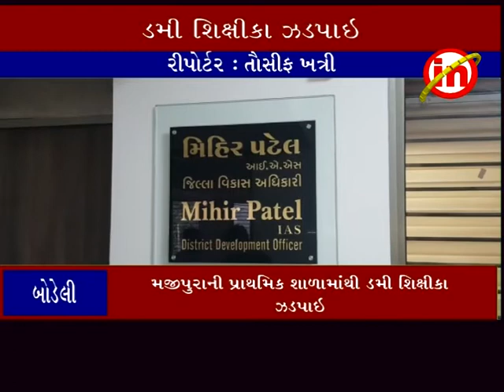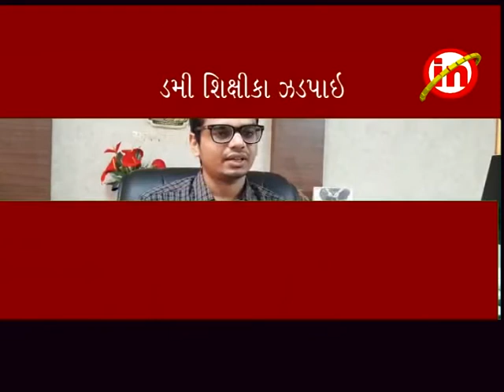બોડેલી ઃ મજીપુરાની પ્રાથમિક શાળામાંથી ડમી શિક્ષીકા ઝડપાઇ